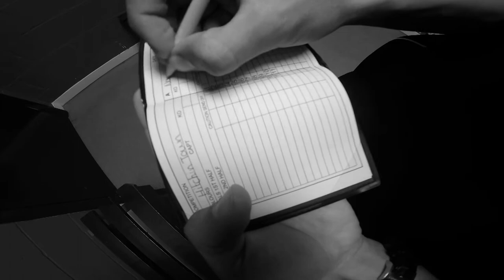Referee Education - Hertfordshire FA